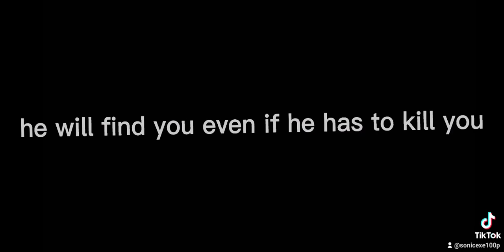bored and tired😅